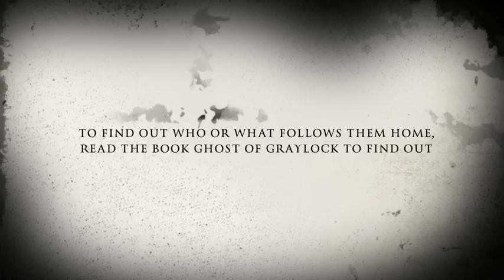Ghost Of Graylock